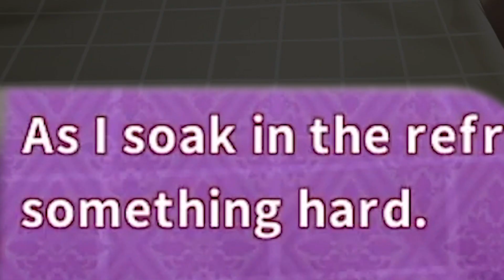Forever 12 Bae Plays YABAI Game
[Source | 2023/07/13]
≪TroubleDays≫ *gulps*

yabe...